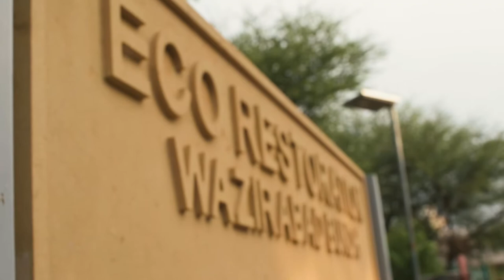Chakkarpur and Wazirabad Bundh | Eco Restoration | Gurugram | Shots from 9th July 2020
For more details about Eco restoration project of Chakkarpur and Wazirabad Bundh